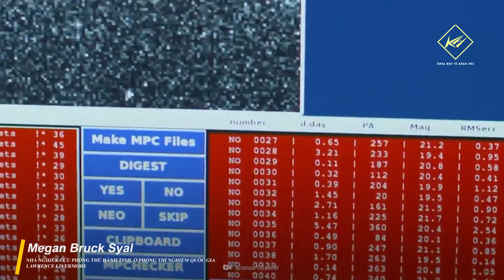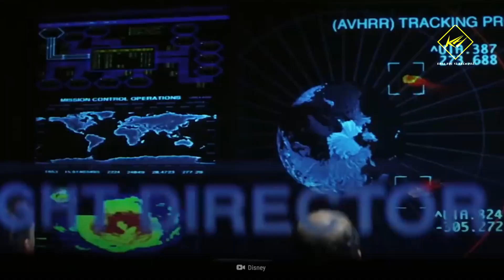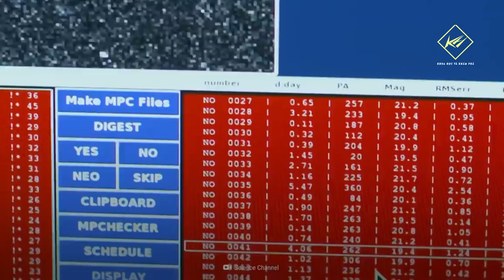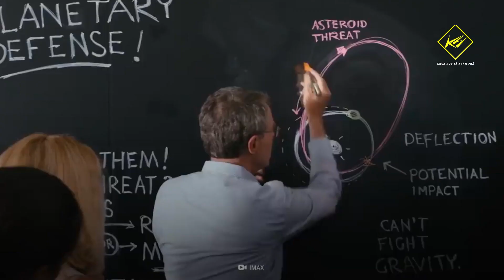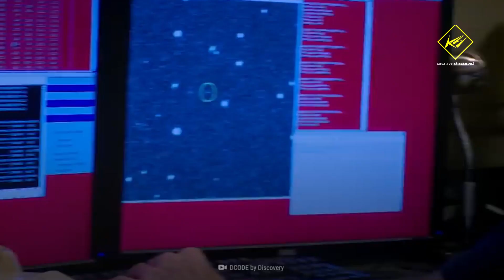Dùng bom Nguyên tử phá Tiểu hành tinh đe dọa Trái Đất? | Khoa học vũ trụ - Khoa học và Khám phá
Dùng bom nguyên tử phá tiểu hành tinh đe dọa Trái Đất

* Theo:
* Có thể bạn sẽ thích xem: